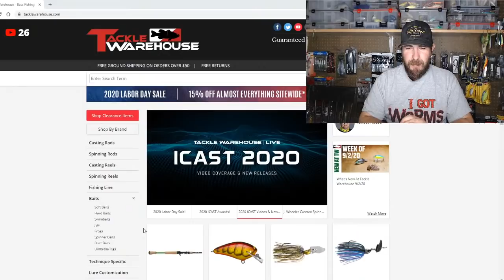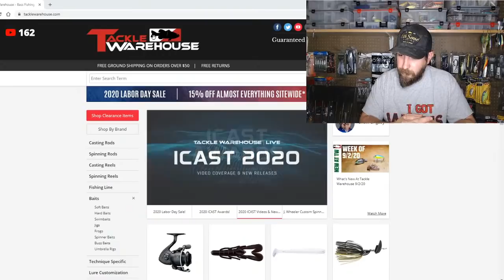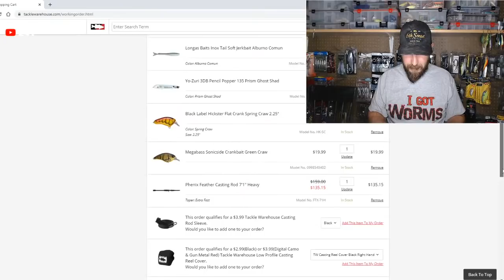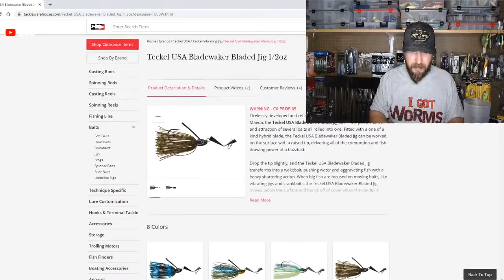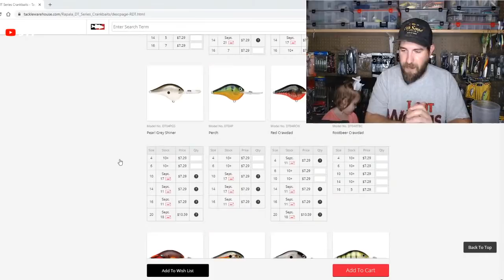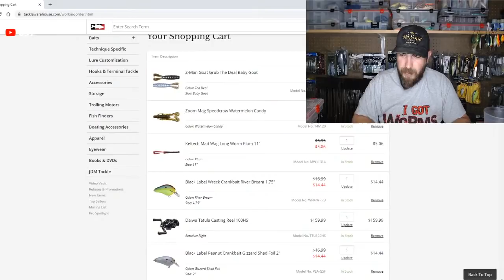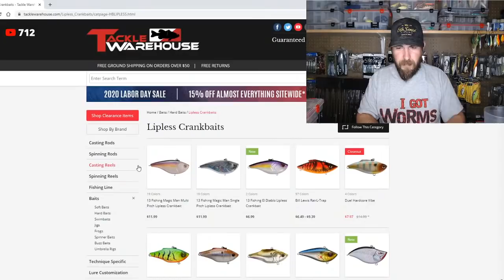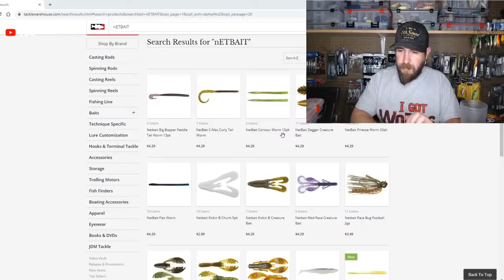Baitman Live: Pick my Baits! The Tackle Warehouse Labor Day Stream!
What's up Guys?! It's labor day time sale on Tackle WareHouse! So I'm streaming and ordering baits that you guys pick out! Trying to find some new stuff I dont have! Just having fun! When I get it in the mail I'll do an unboxing!

**Socail Media Links**
Snap: BaxTheBaitman

Official Baitman Box!

Links to Gear Used in Video!
*Rod
*Reel
*Line
*Sunglasses
*Shirt
*Hat

Camera: Canon 7D (Old School) / Go Pro Hero 3+
Computer: HP Envy x360
Editing Software: Adobe Premier Pro/Adobe Photoshop CC